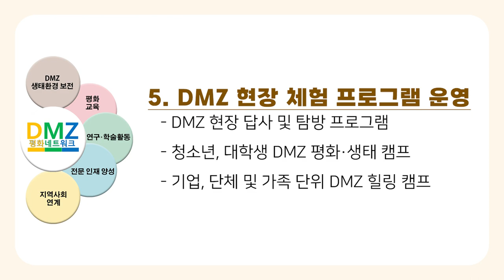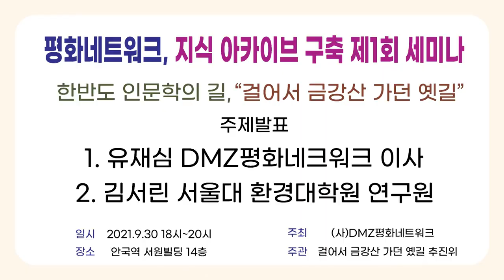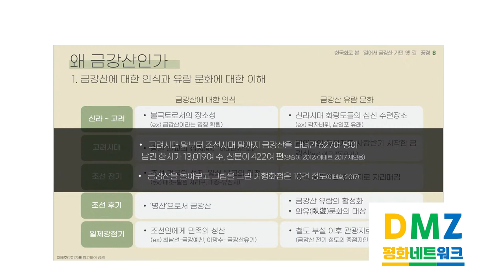DMZ평화네트워크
평화네트워크, 지식 아카이브 구축 제1회 세미나
한반도 인문학의 길, "걸어서 금강산 가던 옛길"